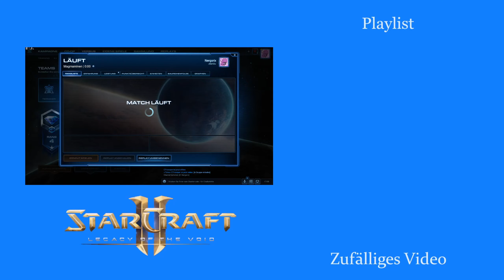Töröööö - Starcraft 2: Legacy of the Void 2v2 [Deutsch | German]